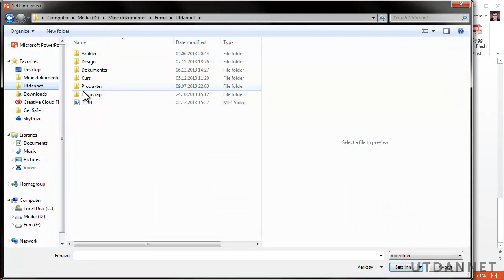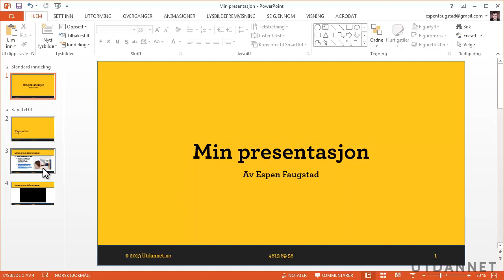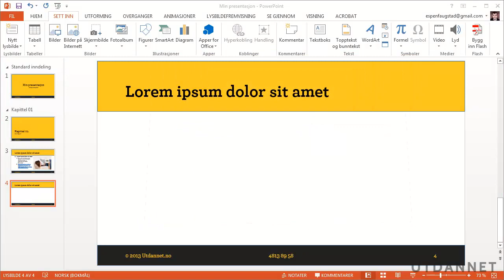Kurs i Powerpoint 2013 | Sett inn video i PowerPoint 2013 | Utdannet.no